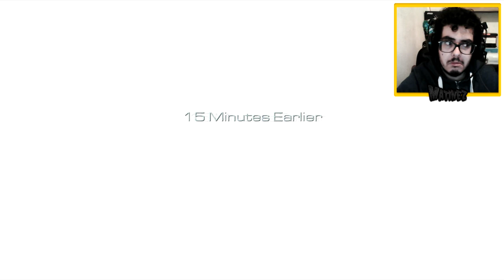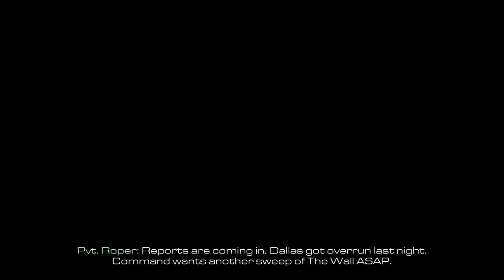2 ANOS DE CANAL | 1 VIDEO | CALL OF DUTY: GHOSTS !